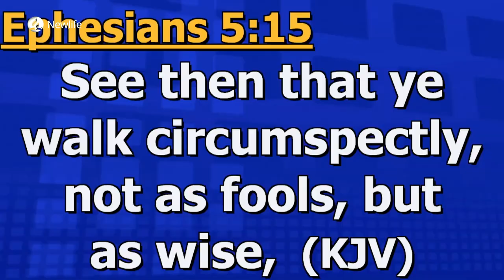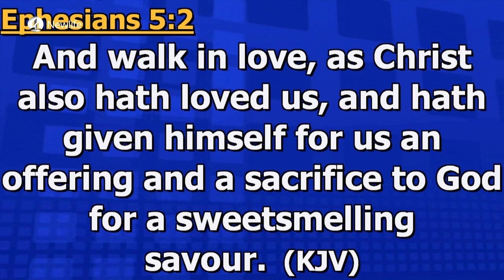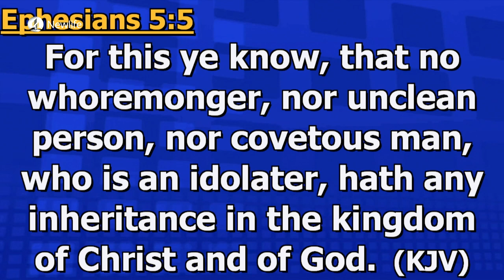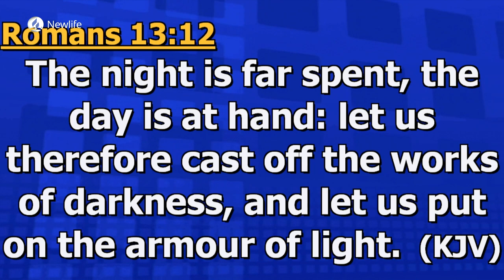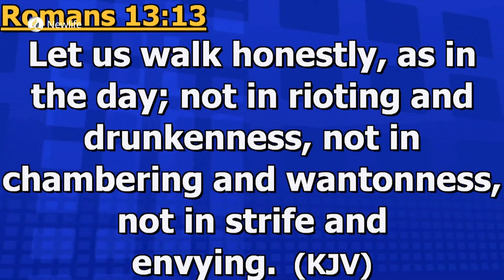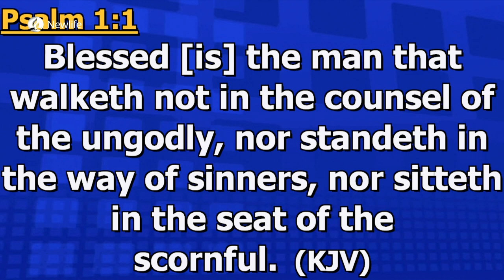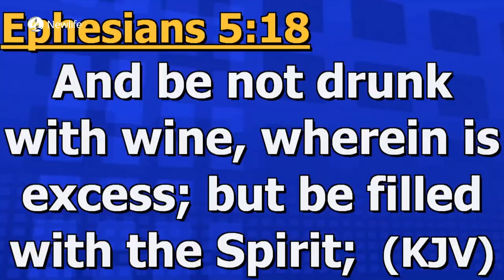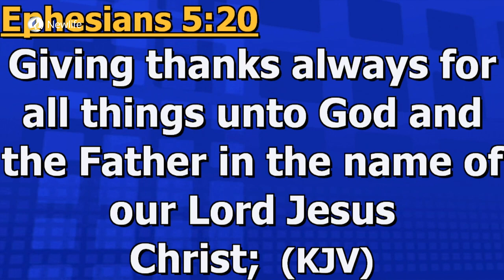Lesson 9 || Living Wisely || Quarter 3 2023